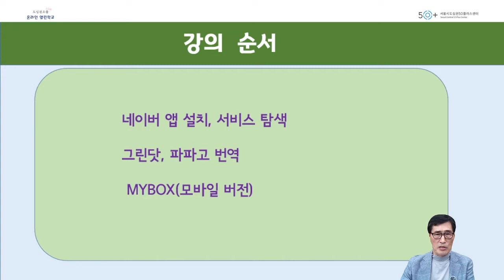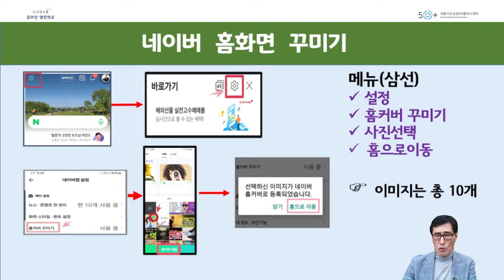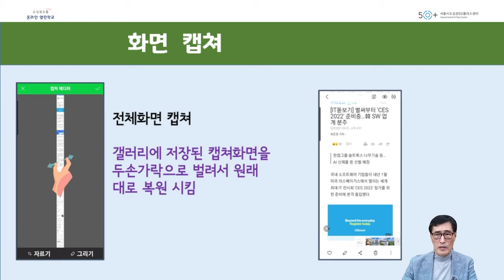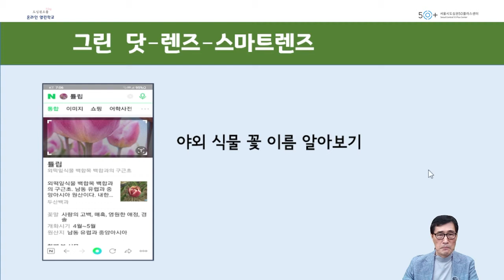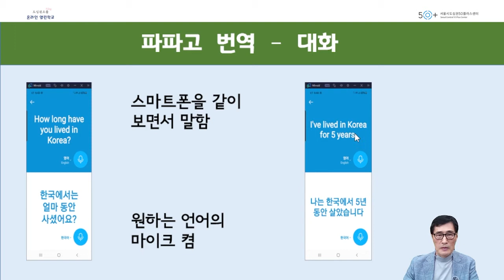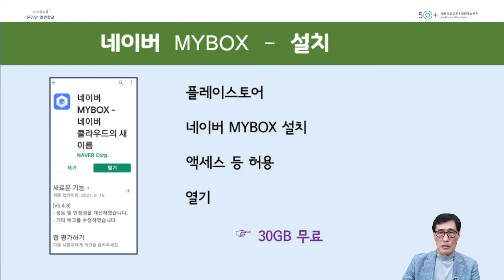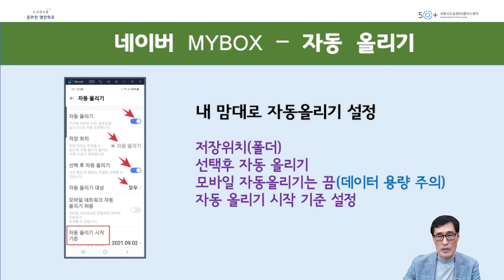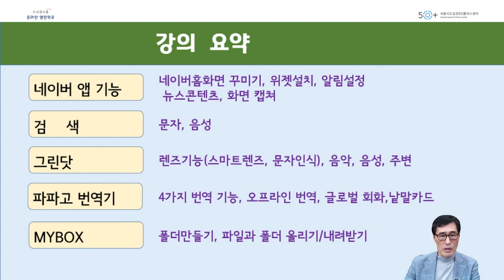[2021년 온라인 열린학교] 생활필수도구 네이버 100% 즐기기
안녕하세요! 서울시도심권50플러스센터입니다.
코로나19로 여전한 생활 속 거리두기가 계속 되고있는 2021년

매력적인 콘텐츠로 찾아온
50+열린강사를 온라인에서 만나보세요.

안전하고 편안한 나만의 공간에서 온라인으로 더 가깝고 생생하게 만나요!